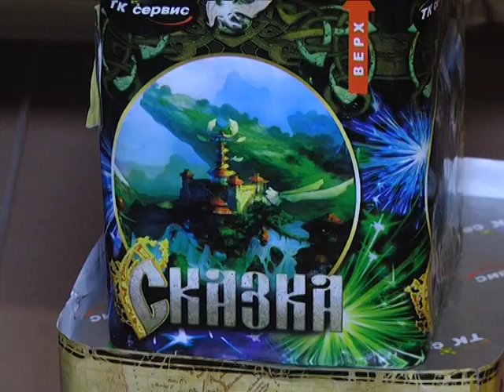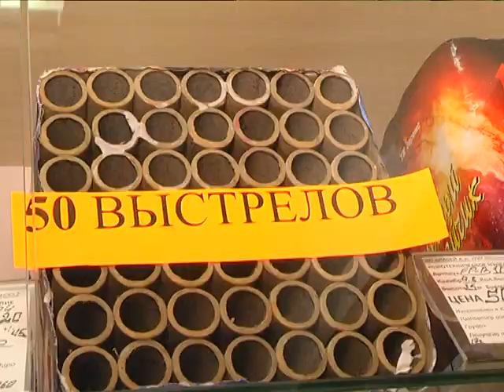2017-12-19 г. Брест. УВД: нарушение правил торговли пиротехникой. Новости на Буг-ТВ.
Один из главных атрибутов новогоднего торжества – праздничные фейерверки, петарды, хлопушки. Это хорошо понимают продавцы пиротехники, а потому стараются запасти товара как можно больше. Однако не всегда условия его хранения соблюдаются должным образом. Только в минувшие выходные правоохранители пресекли ряд серьезных правонарушений.